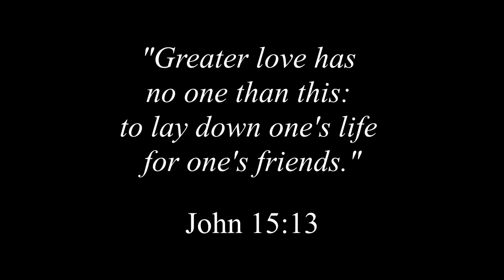Jeep Procession for Kendrick Castillo (Colorado STEM School Hero)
The view from my Jeep of the funeral procession for Kendrick Castillo, the student who was killed while defending his classmates in the STEM school shooting in Highlands Ranch, Colorado in May 2019.

Kendrick was an avid Jeeper, and over 400 Jeeps joined the motorcade to his memorial service at Cherry Hills Church on May 15, 2019. I was near the back of the convoy.

This is how the Colorado offroad community honors a hero of our own.

Video by Patrick McKay